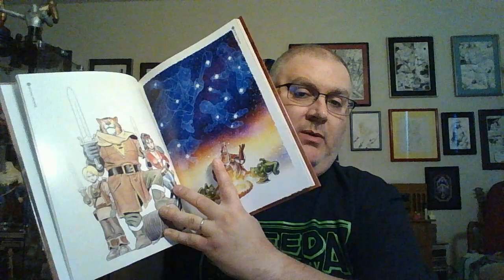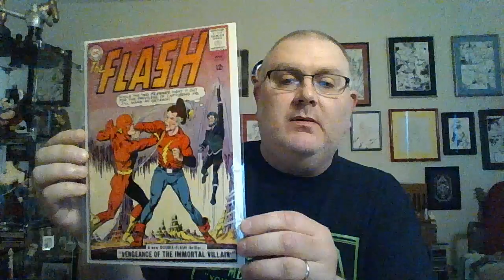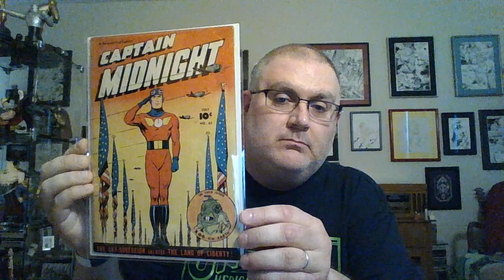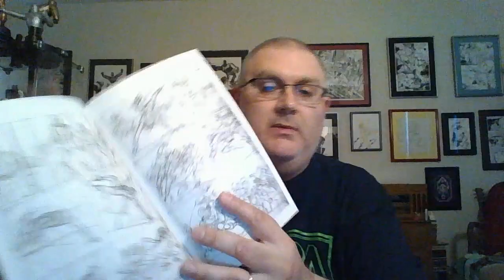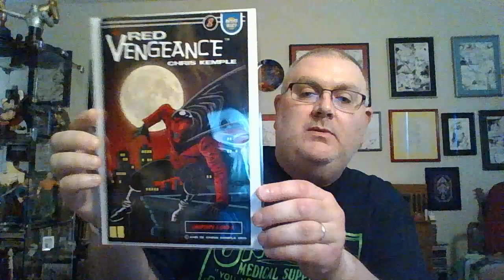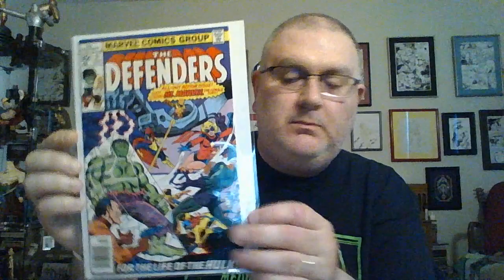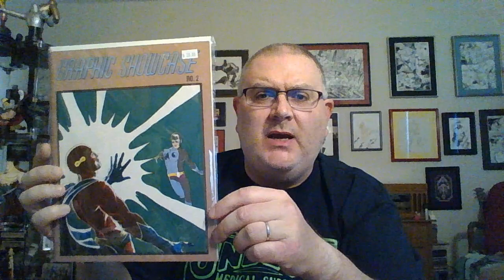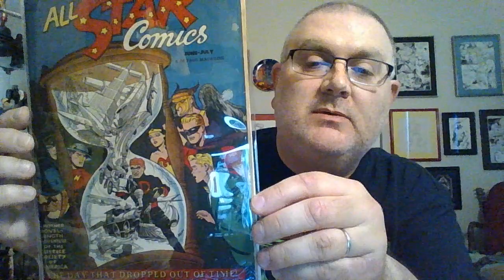2017 Baltimore Comic Con Haul and Short Recap.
2017 Baltimore Comic Con